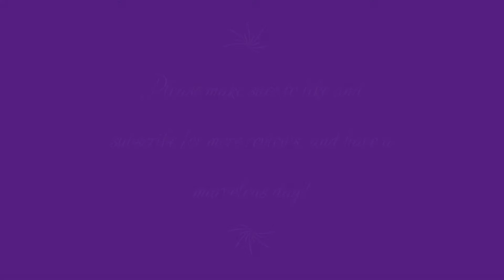Honest O-Cedar Cleaning Review